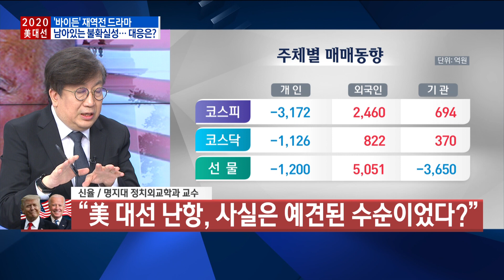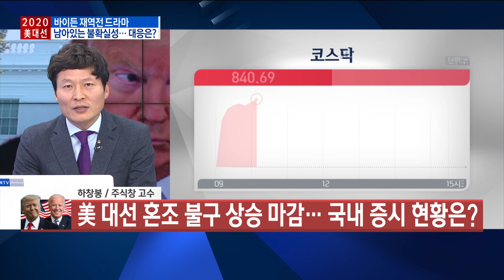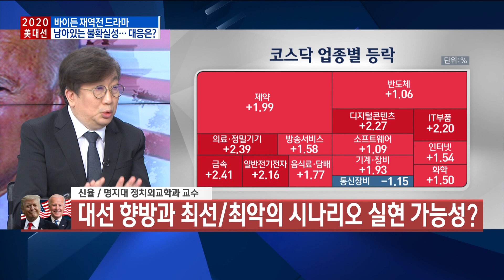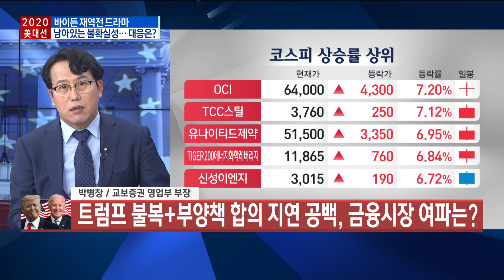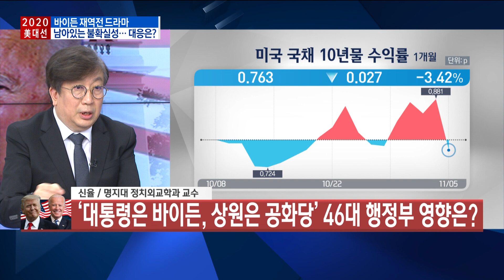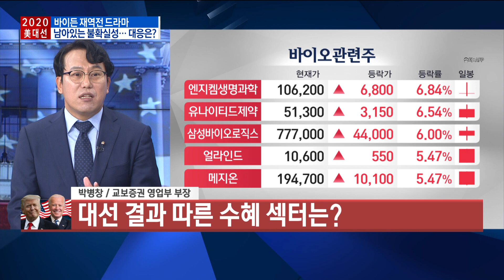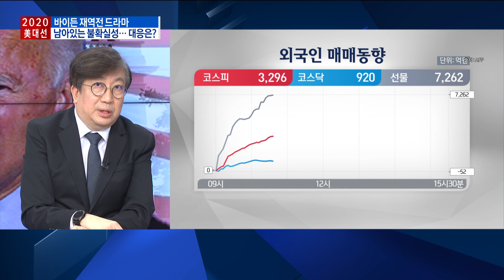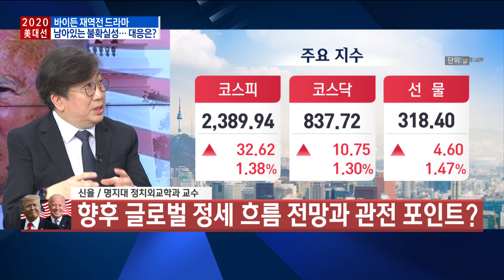바이든 재역전 드라마 남아있는 불확실성··· 대응은? / 한국경제TV / 증시라인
출연 : 신율 명지대 정치외교학과 교수
           박병창 교보증권 영업부 부장
           찐링 前 KB증권 리서치센터 중국주식 연구위원
           하창봉 주식창 고수

- “美 대선 난항, 사실은 예견된 수순이었다?”
Q. 대선 향방과 최선/최악의 시나리오 실현 가능성?
Q. ‘대통령은 바이든, 상원은 공화당’ 46대 행정부 영향은?
Q. 트럼프 개표중단·재검표 요구... 개표논란 예상 결론은?
Q. 트럼프-바이든의 세금 정책과 시장 영향은?
- 바이든, 대기업·고소득층 겨냥 증세 공약 고수
- 트럼프 “기억하라, 바이든, 전대미문의 증세 준비 중”
Q. 트럼프 美 우월주의 vs 바이든 동맹우호정책, 외교전망?
- 트럼프, 보호무역주의·미국 우월주의 앞세워
- 바이든, 오바마의 동맹우호정책 이어갈 전망
- 日 등 바이든과 접점 없던 국가 외교 우려감 잔존
Q. 향후 글로벌 정세 흐름 전망과 관전 포인트?

Q. ‘역전의 역전 속 난항’ 美 대선 지켜본 금융가의 반응은?
- 美 3대지수 상승+빅테크 급등 원인은 ‘블루웨이브 실패’
Q. 트럼프 불복+부양책 합의 지연 공백, 금융시장 여파는?
- 내년 부양책+경기 회복+연준 유동성 추가 보강 기대
Q. 대선 결과 이후 불복 등 취임까지 시장 전망은?
- 결과 불복 따른 정치적 불안+부양책 지연이 걸림돌
- 핵심은 코로나 완치, 부양책 통한 경기 회복
Q. 대형 IT주 반독점 규제 불안감 탈출... 연말 랠리 가능?
- 대선 결과 따른 수혜 섹터는?
Q. ‘누가 돼도 갈’  상승 기대 섹터와 투자 포인트는?
Q. 중장기 관점 투자전략은?
- 4차산업, 어느 정부든 주력해서 부양 예상
- 대선 불확실성 종료 후 실적장세로 변화 기대

Q. 미 대선 혼돈 속 中 현지 언론 반응은?
Q. 미 대선 이후 미중 패권 다툼 향방은?
Q. 中 반도체·5G 등 첨단산업 규제 압박 증가 가능성은?
Q. 中 증시 전망은?
Q. 시진핑 주석 방한 기대감 등 한중 관계 전망은?

Q. 美 대선 혼조 불구 상승 마감... 국내 증시 현황은?
Q. 불확실성에도 우호적 흐름... 근시일 내 지수+수급 향방은?
Q. 그린뉴딜 관련주, 오늘 급등... 신규·보유자 전략은?
Q. 연말 외국인 바이코리아+랠리 기대 가능할까?
Q. 연말 증시 전망과 예상 주도주는?
Q. 향후 시장에 남은 재료와 불안요소... 이슈와 전략은?

증시라인(연출:박두나,강승범 작가:은빛나)은 매주 월요일~금요일 오전 9시 50분부터 10시 40분까지 생방송으로 진행되며 한국경제TV 홈페이지, 케이블TV, 스카이라이프, IPTV(KT 올레TV:180번 SK 브로드밴드:151번 LG U플러스:162번), 유튜브 한국경제TV 채널 을 통해 실시간으로 시청하실 수 있습니다